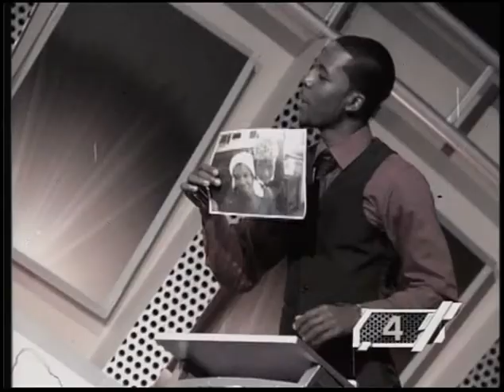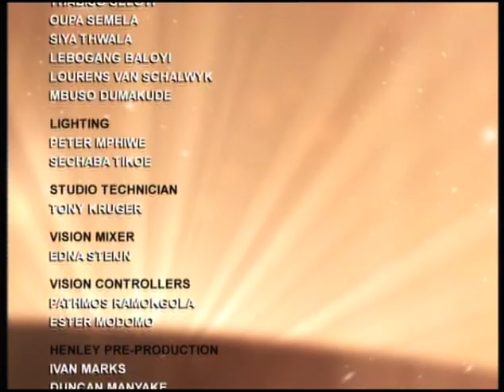One Day Leader 3 - Episode 13: Legacy Project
This episode leaves a legacy for one of the communities that we have visited during this season.

One Day Leader is a reality series that looks at youth leadership and the role they play in the development of our country. Six young South Africans showcase their leadership skills by tackling modern day social, economic and political issues to compete for the title of One Day Leader.

The six contestants chosen for Season 3 are Tshwanelo Fokazi, Samantha Beynon, Matasha Mazomba, Jabulani Sibiya, Siphosenkosi Malimela and Octavia Shabangu.

The third season is hosted by Tumi Mothotoane, who replaces Masechaba Lekalake. The judges in Season 3 are Shaka Sisulu,
Ndumiso Hadebe and Ntsoaki Phali.

Catch One Day Leader Mondays at 16:30 on SABC 1.